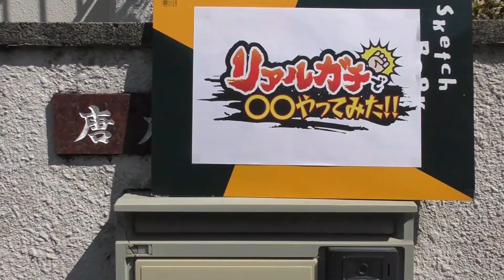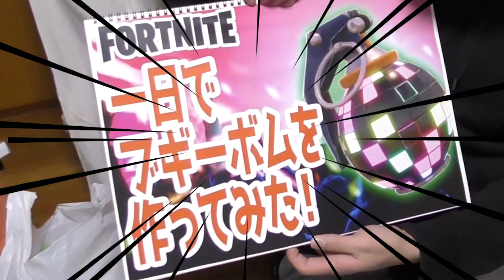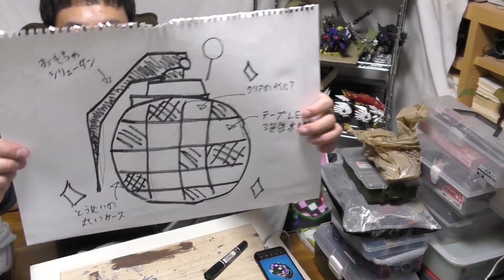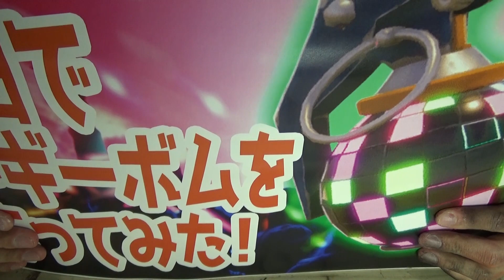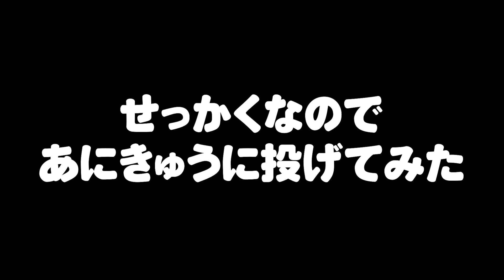【爆笑フォートナイトw】ブギーボムを作って投げたら、おどってくれる？！ww【リアルガチ・ドッキリ】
おはコロチューバーが体当たりでガチでチャレンジするリアルガチシリーズ１５弾！！

今回はフォートナイトの人気アイテム、ブギーボムを唐戸デスマッチが1からつくり、超精巧に再現！

それをフォートナイト好きのあにきゅうに投げたらエモートしてくれる？！
あにきゅうのノリの良さを大検証！！

「おはスタ」は、テレビ東京系列で月曜日～金曜日 朝7時05分から絶賛放送中！！

●コロコロオンラインもチェックしてくれ！